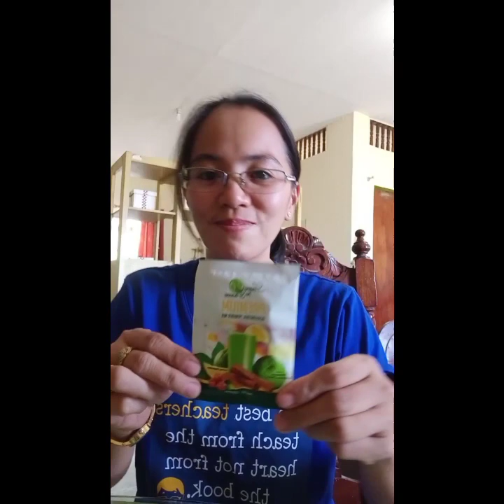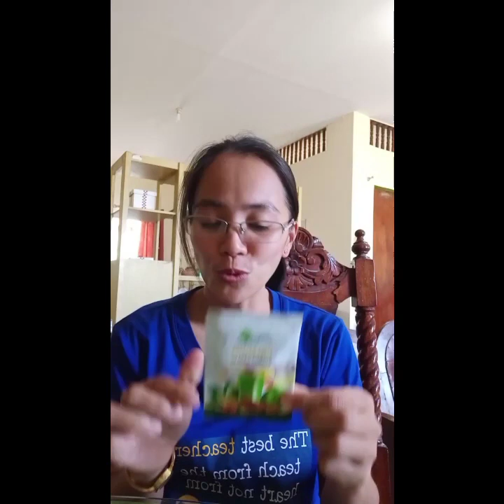Healthy Juice na Anti-Aging na Anti-NCOV pa!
Lean n Green Premium Resveratrol Powder Mix Juice with Cinnamon and Acerola Cherry. Good for diabetic, boost immune system, rich in Vitamin C and etc.